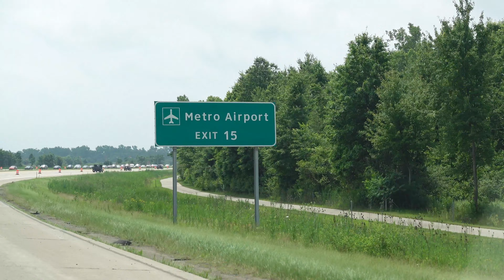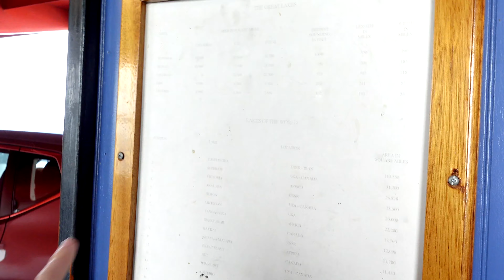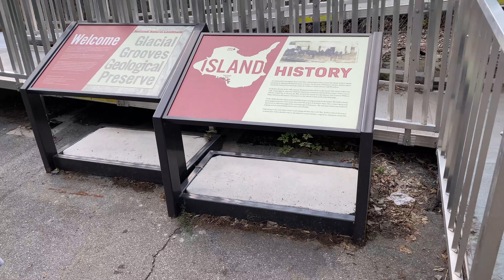Exploring an Island in the Middle of Lake Erie - Kelleys Island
Jeff and I explore Kelleys Island in Lake Erie, Ohio for a day. Part 2 is coming.

10 AM - Kazumi Totaka
Elevators - Matt Martians
Gold Velour - Rainman
Katamartaino - Yuu Miyake
Wasteland - Hajime Wakai
Coin Song - Nobuo Uematsu